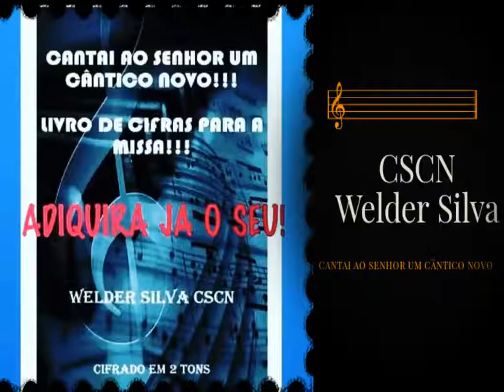Aula de Violão - Deus é Maior - Flavinho - Aprenda Novos acordes e ritmos !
A paz de Cristo minha gente, Vamos Hoje aprender está linda Canção Deus é maior, com acordes novos e ritmos.

CONHEÇA MEU CURSO DE VIOLÃO COM ÊNFASE NA MÚSICA CATÓLICA:
segue o link do site pra você se inscrever no Curso:

segue algumas playlist de aulas que você vai gostar.